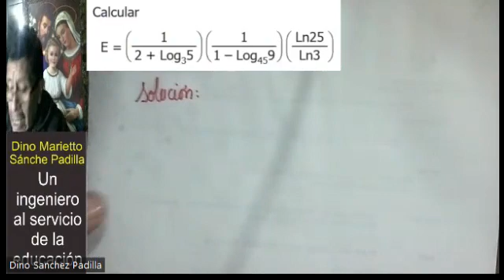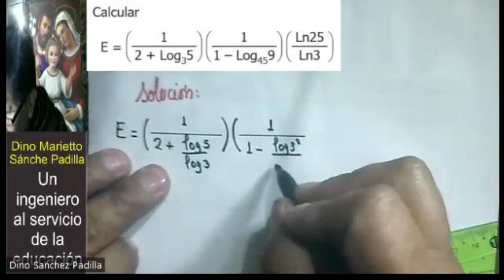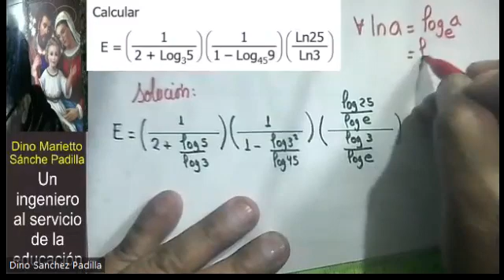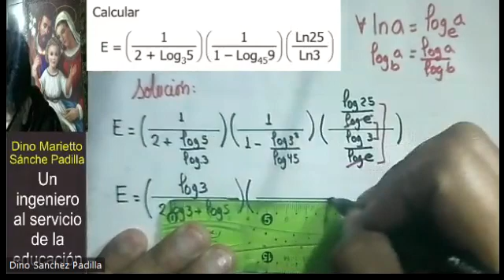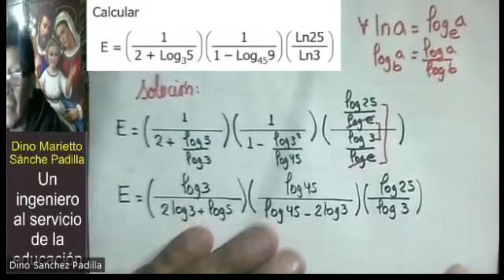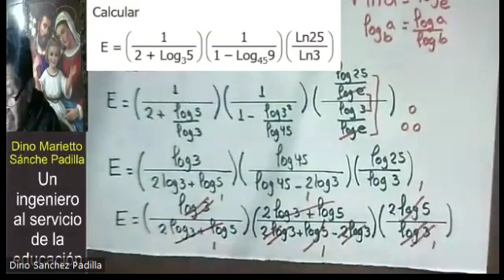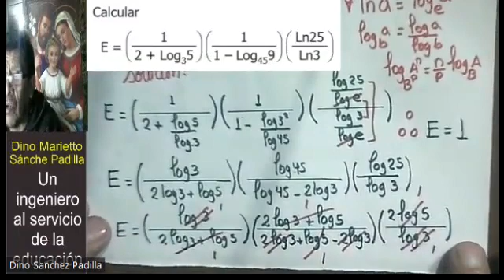LOGATIRMOS 43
𝔈𝔩 𝔢́𝔵𝔦𝔱𝔬 𝔡𝔢 𝔫𝔲𝔢𝔰𝔱𝔯𝔞 𝔳𝔦𝔡𝔞 𝔢𝔰𝔱𝔞́ 𝔢𝔫 𝔩𝔞 𝔭𝔢𝔯𝔰𝔢𝔳𝔢𝔯𝔞𝔫𝔠𝔦𝔞 𝔮𝔲𝔢 𝔰𝔢 𝔭𝔬𝔫𝔢 𝔭𝔞𝔯𝔞 𝔠𝔯𝔦𝔰𝔱𝔞𝔩𝔦𝔷𝔞𝔯 𝔫𝔲𝔢𝔰𝔱𝔯𝔬𝔰 𝔤𝔯𝔞𝔫𝔡𝔢𝔰 𝔰𝔲𝔢𝔫̃𝔬𝔰.